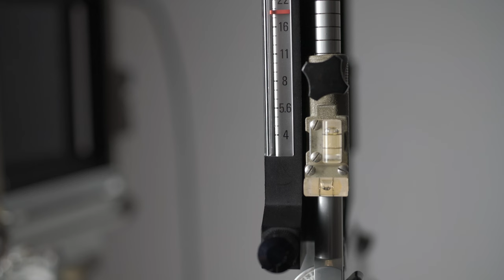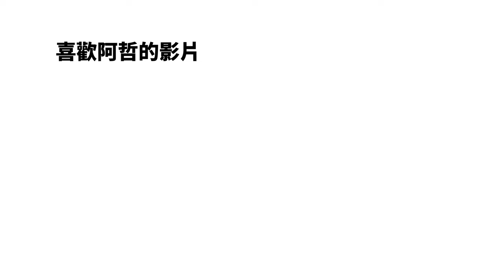『阿哲的大型相機筆記』仙娜大型相機改鏡神器 超巨大的通用快門 Sinar DB快門 DB鏡頭 DB Shutter and Lenses